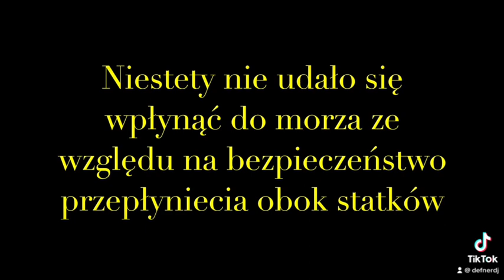KG - Rzeką Parsęta do Kołobrzegu 17,09 Km : 2020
🔥 BĄDŹ ZE WSZYSTKIM NA BIEŻĄCO 🔥
👍 STRZEL ŁAPKĘ W GÓRĘ I UDOSTĘPNIJ ZNAJOMYM 👍